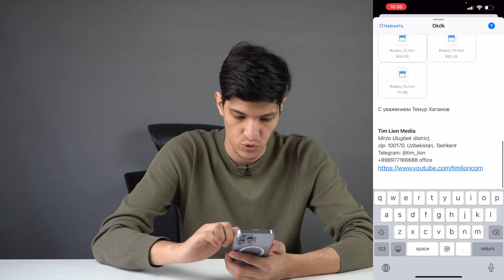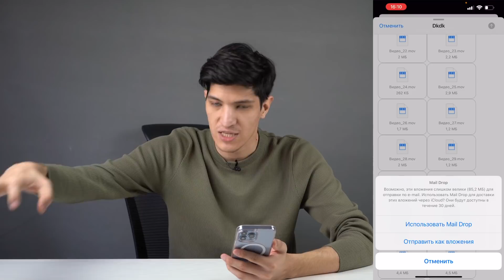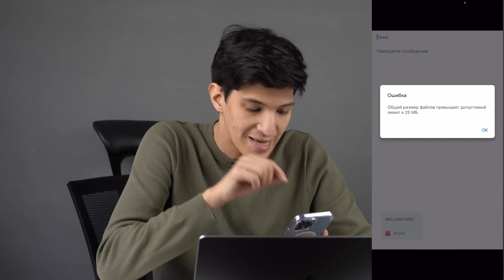САМАЯ КРУТАЯ, СКРЫТАЯ ФИШКА АЙФОНА 2022 ГОДА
В этом видео я решил вам показать эксклюзивную скрытую фишку в iOS 15, о которой никто не знал! Надеюсь смог удивить вас этой находкой!